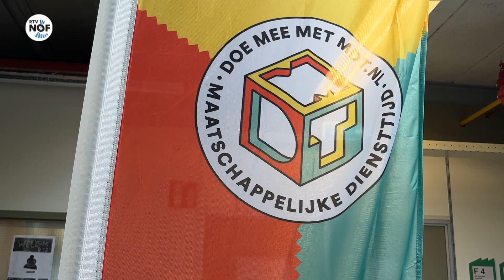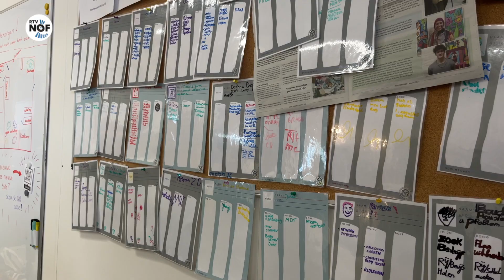Nieuwe 'veilige haven' in De Fabriek: MDT bereikt steeds meer jongeren